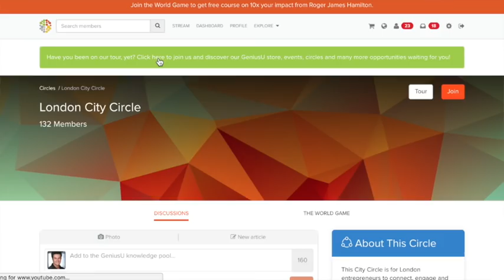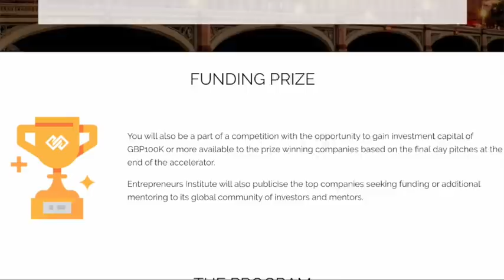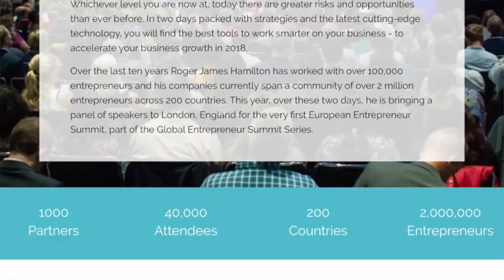PRESENCE (Entrepreneur TV 2018 EP #16)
In the week that we launch the World Game and my "10x your Impact" Microdegree, I share the 16th Principle to 10x your business: Presence. In this week's episode I share the 3 levels of presence to 'Show Up, Step Up and Give Back'.

About Roger: Roger James Hamilton is a futurist, social entrepreneur and New York Times Bestselling Author of the Millionaire Master Plan. He is the founder of Entrepreneurs Institute and the creator of the Wealth Dynamics, Talent Dynamics & Genius Test Profiling Systems, used by over 250,000 entrepreneurs to follow their flow.